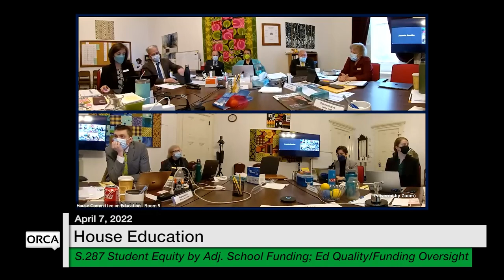Vermont State House - S.287 4/7/2022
Vermont State House - S.287 Improving Student Equity by Adjusting the School Funding Formula and Providing Education Quality and Funding Oversight  4/7/2022